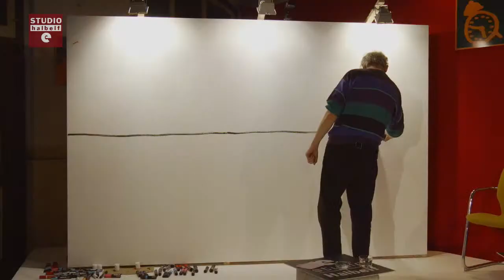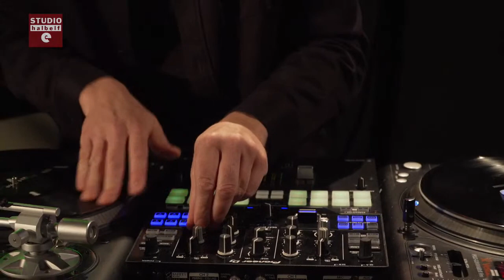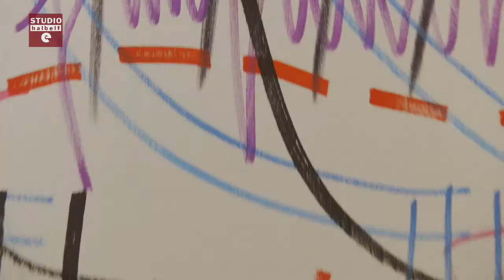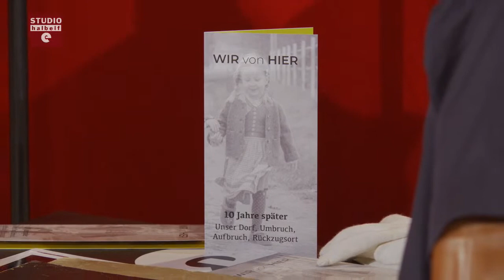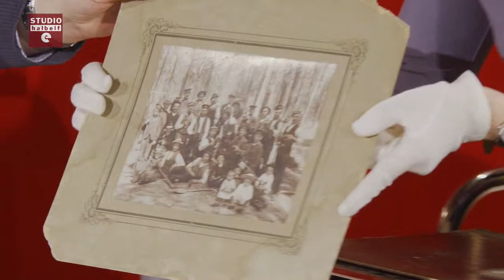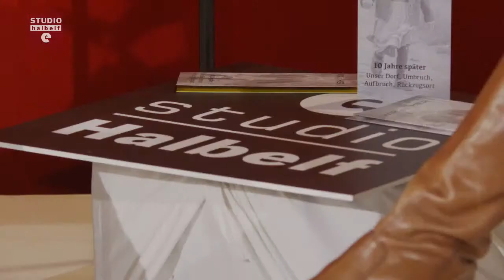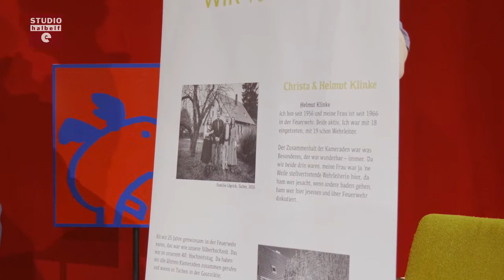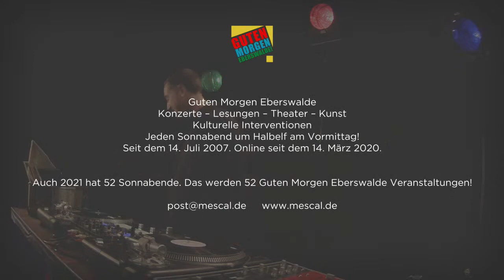WERFT TV - Guten Morgen Eberswalde No. 719 - STUDIO HALBELF Gespräch und Bühne No. 16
WERFT TV
Guten-Morgen-Eberswalde DCCXIX / Livestream No. XLVI
STUDIO HALBELF - Gespräch und Bühne - No. 16
Live aus der Alten Post in Eberswalde
Mit dem Künstler DAG, dem Musiker DJ illvibe alias Vincent von Schlippenbach und Aija Torkler vom Verein Fachwerkkirche Tuchen e.V.
Im Konzert: DJ Ill Vibe - Turntable Solo  (Foto: Steffen Groß)

Eine Produktion im Rahmen des Projektes WERFT TV von Udo Muszynski
Konzerte + Veranstaltungen. Gefördert durch die Beauftragte der Bundesregierung für Kultur und Medien im Rahmen von NEUSTART KULTUR, hier im Programmteil Kulturelle und soziokulturelle Programmarbeit beim BUNDESVERBAND SOZIOKULTUR e.V.

Zur 16. Ausgabe von STUDIO HALBELF am Sonnabend, den 17. April 2021 begrüßen wir den Künstler DAG, den Musiker DJ illvibe alias Vincent von Schlippenbach und Aija Torkler von der Initiative „Wir von Hier“ vom Verein Fachwerkkirche Tuchen e.V. Gespräch und Bühne! Live aus der Alten Post in Eberswalde!

DAG wurde 1964 in Eberswalde geboren. Von 1985 bis 1989 studierte er Kunsterziehung und Germanistik an der Humboldt-Universität und besuchte Seminare in Malerei und Druckgrafik an der Kunsthochschule Berlin-Weißensee. In den frühen neunziger Jahren orientierte er sich an der Kunstszene Londons und Berlin und nahm 1994 an der ersten Chromapark teil, der allerersten Ausstellung, die sich ausschließlich mit Techno-Kunst befasste. Zusammenarbeit mit Jim Avignon. Seine Solokarriere als Maler startete er im Jahr 2001, seine Arbeiten waren seither u.a. in Hongkong, Mexico-City, Singapur, Tel Aviv, Tokio und Chicago zu sehen.
Seit seinem Studium arbeitet DAG mit abstrakt-geometrischen Formen. Beeinflusst durch Kasimir Malevich oder Wassily Kandinsky sind sie der Ausgangspunkt seiner ungegenständlichen Bilder und Wandmalerei. Seine Bilder sind pulsierende Konstellationen, die Leinwände aber auch Ausstellungsräume überfluten und damit die weißen Flächen zur Spielwiese geometrischer Turbulenzen machen.

Der Musiker und Soundtüftler DJ Illvibe alias Vincent von Schlippenbach wurde 1980 in Berlin geboren und ist der Sohn des Freejazz Pianisten Alexander von Schlippenbach. Mit 14 Jahren begann sich Illvibe, der in seiner Kindheit mehrere Instrumente erlernte, mit DJ-ing zu beschäftigen. Als Hip Hop DJ lernte er, wie man die Platten nach seinem Willen tanzen lassen kann, als Produzent entdeckte er die Möglichkeiten des Sampling und lotete diese immer weiter aus. Als Teil des Abstract Hip Hop Projekts Lychee Lassi begann er seine Plattenspieler und die dazugehörigen Tonträger als Musikinstrument zu benutzen. Neben Lychee Lassi stand er u.a. auch mit Lok 03, Carlos Bica’s AZUL, Tony Buck und Christopher Rumble live auf der Bühne, während er gleichzeitig anfing, für seine Hip Hop Crew Moabeat und das Berliner Dancehall Kollektiv SEEED die Beats zu produzieren. Zwischen 2000 und 2004 war er zudem noch als Tour-DJ für SEEED aktiv, bevor all diese unterschiedlichen Aktivitäten in einem Projekt gebündelt wurden. Gemeinsam mit David Conen und Dirk Berger gründete Illvibe 2007 das Produzententrio The Krauts, die seit ihrem Bestehen zahlreiche Hit Produktionen von Miss Platnum, Peter Fox und Marteria vorlegen konnten.

Dr. Aija Torkler leitet mit der Blumberger Mühle bei Angermünde das größte NABU (Naturschutzbund Deutschland e.V.) Informationszentrum Deutschlands. Die promovierte Geographin ist vor mittlerweile 17 Jahren nach Tuchen-Klobbicke gezogen. Dort hat sie sich bald im Verein der Fachwerkkirche Tuchen engagiert und mit neuen Ideen durchaus „frischen Wind“ hineingebracht, wie sich Vereinsmitglieder erinnern. Im STUDIO HALBELF wird sie vor allem die Initiative „WIR von HIER“ des Vereins vorstellen, die jetzt, zehn Jahre nach der Premiere, neu aufgelegt wurde. Damals sind 80 Familien von dem Fotografen Frank Günther vor ihren Häusern fotografiert worden. Nach 10 Jahren waren fast alle wieder mit dabei.

Livestream Team am 17. April 2021
Veranstalter: Udo Muszynski Konzerte + Veranstaltungen
Programm: Udo Muszynski
Produktion & Moderation: Udo Muszynski & Julia Heilmann
Technische Leitung: Philipp Heinze (sickpictures)
Regie & Bildschnitt: Torsten Stapel
Kamera: Florian Beyer / Philipp Heinze
Ton: Tim Altrichter (oton)
Licht: Ruben Pagenkopf
Setfotografie: Steffen Groß